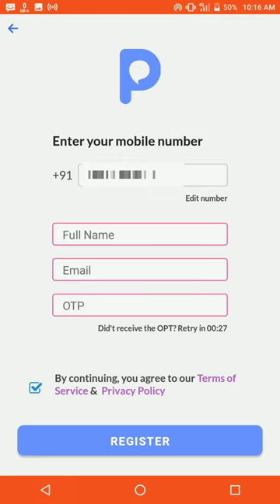🤑Today New Campaign Loot Offer 38₹+38₹+38₹ Instant Paytm Cash || Tasks💰Campaign BUG|| New Paytm app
quote paytm
2 paytm accounts
2 paytm in one phone
2 paytm account kyc
loot paytm cash
loot paytm
loot paytm gold
3 patti paytm cash 2021
50 rs paytm loot
5 rs paytm cash
bp paytm
e paytm
e-campaign
1 paytm cashback points equal to
1 paytm first points equal to
2 paytm accounts
2 paytm in one phone
20 paytm cash
paytm 7 pe 700 cashback offer
paytm 9apps